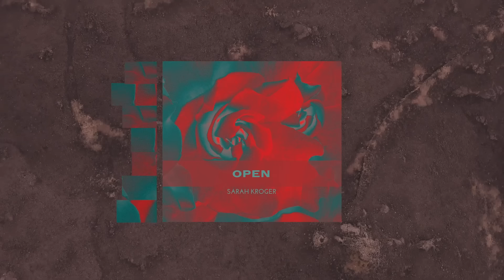Sarah Kroger - Open (Official Audio)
Song: Open
Artist: Sarah Kroger
Album: Bloom

Here in the silence
Sweet expectation
We wait with open hands
Here in our longing
God, You are welcome
Come fill our hearts again
Make us open

For You are good to us
Jesus You are good to us
And we cannot outrun Your love
Make us open

Mercy falls
We receive
All You are

Written by: Sarah Kroger, Sarah Hart & Ross King